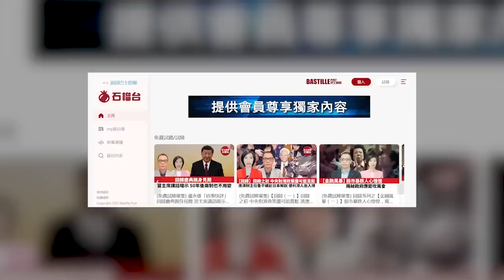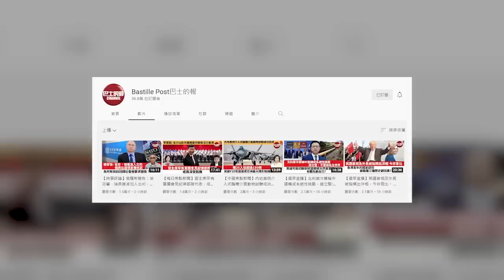【晨早直播】美國通脹「高燒不退」誰之過？ 內媒: 歐元匯價重回20年前，怨不得人，危機可能還在後頭！22年7月16日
7月16日【晨早直播】主持:  Nelson、Thomas